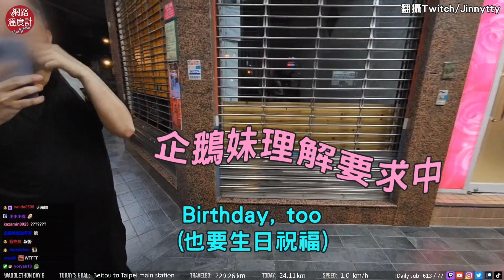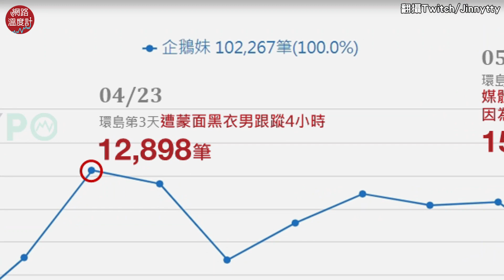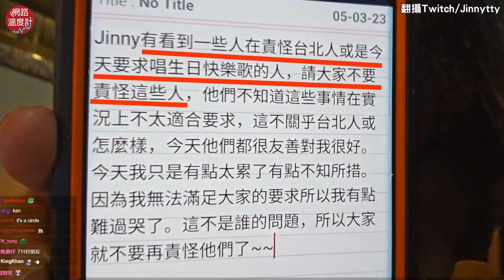橘衣男 求 生日 祝福條件太超過 企鵝妹 淚崩：不該把我當 猴子｜網路溫度計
企鵝妹 經過這次 淚崩 之後也發布最新聲明
透露未來只願意接受大家 合照 或是
希望各位體諒只有她一個人在走沒辦法再負荷過多要求
希望這趟 徒步環島 旅程可以順利完成啊！

台灣的「人情味」很討人厭？企鵝妹徒步環台遭「熱情款待」　網批：自卑的展現
⭕訂閱LINE Notify不用龜速爬文
⭕加入Telegram頻道 小編精選新聞告訴你！